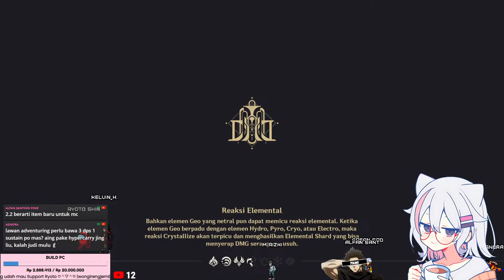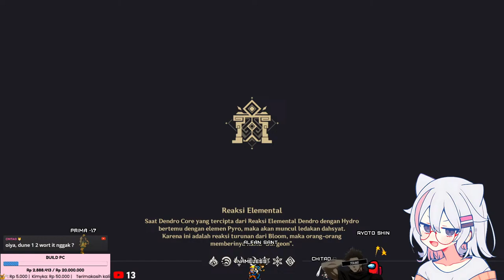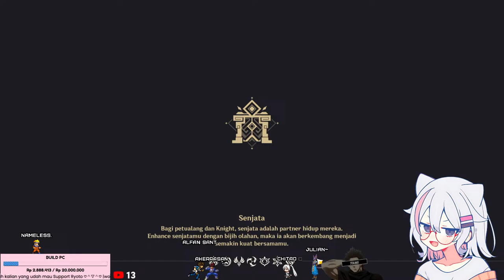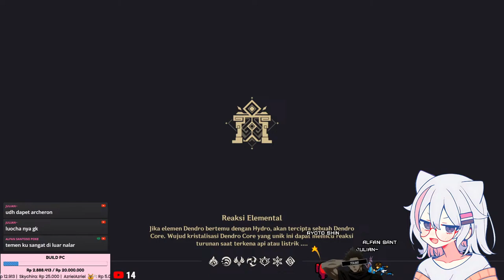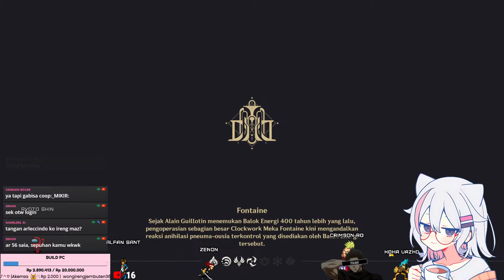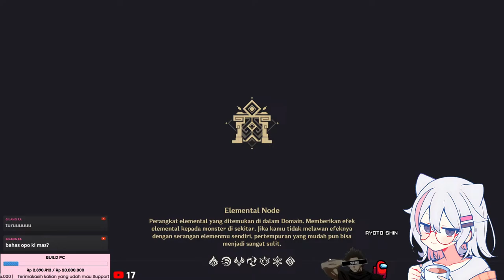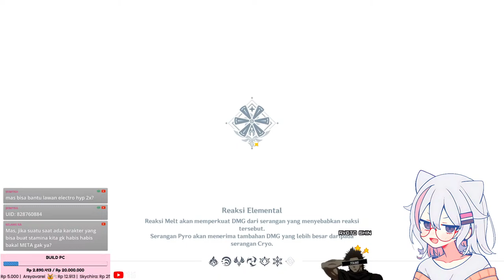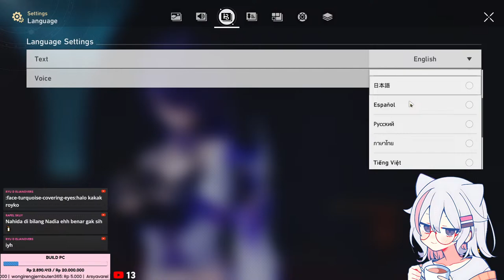🔴MALMING SENYUM DONG😋 | Genshin Impact | Honkai Star Rail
Selamat Datang Di Stream, Selamat Menonton~

⚖️ Peraturan , Keterangan dan Tata Tertib ⚖️
🔲 Bebas berpendapat di livechat tapi ingat batasan ya Kawan haha~
🔲 Channel yang berisi Host dan Tamu yang aneh-aneh

📜 Apa aja sih yang bisa kalian lakuin di stream ini? 📜
🔲 Mabar dan Ngobrol Santuy
🔲 Bahas Genshin (Leak, Meta, Story)
🔲 Bantu Domain, World Boss , Weekly Boss dan semacamnya
🔲 Review char (Saran Build, di review dengan santai dan ramah)
🔲 Roasting char (Flex Build, di review dengan penuh candaan dan sarkas)
🔲 Review atau Roasting Char (Max 3 Characters lengkap detail)

📌 TOP UP DITUSI 📌
🔲 Rekomendasi Topup Genhsin Impact, Honkai Star Rail, dan game lainnya 100% Legal dan Tercepat di Ditusi Gaming Store

🛠 Command Bot 🛠
!joki
!topup
!nightbot
!absen
!umur
!asal
!spec
!uid
!donasi
!jadwal
!waifu
!oshi